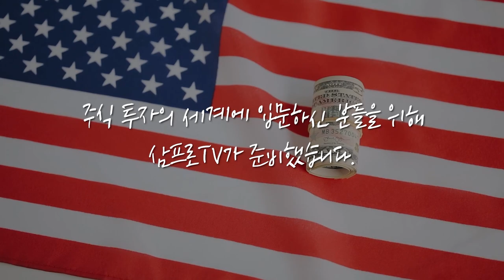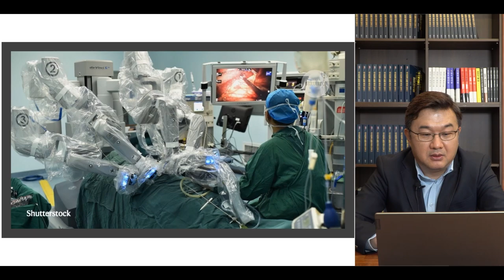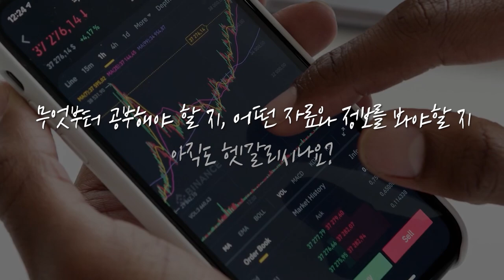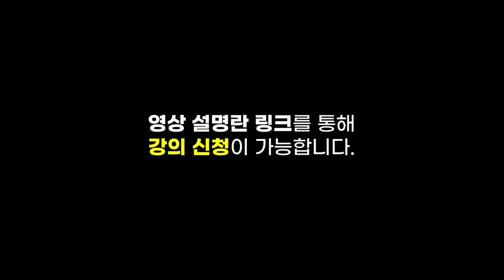[글로벌마켓 브리핑] 온라인 부동산 프롭테크 기업이 떠오른다. f. 미래에셋대우 최홍석 선임매니저